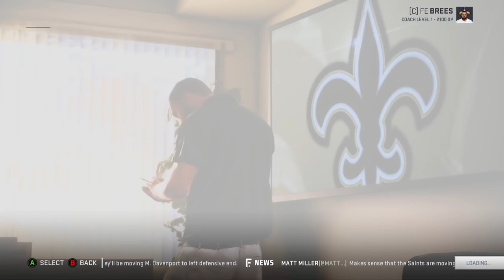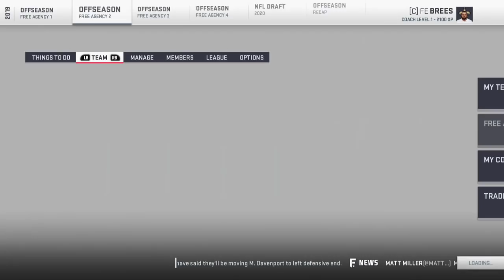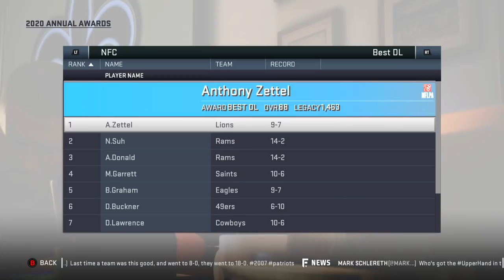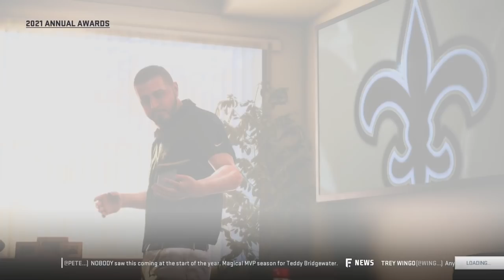Madden 19 Rebuild | New Orleans Saints: The Bridgewater Era Begins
Madden sim is some straight up cheese